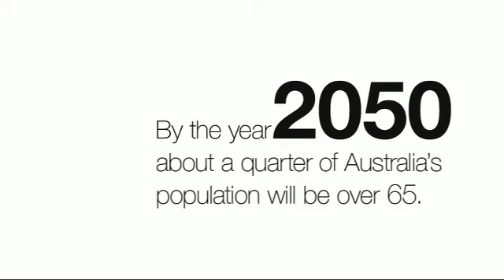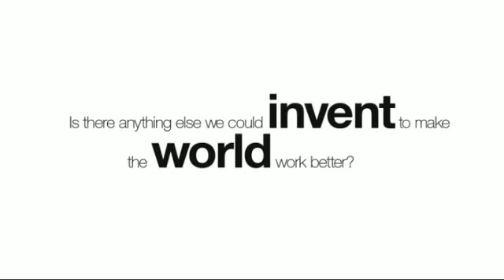IBM SAMARINDA Lodge Case Study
Learn how smarter location services systems helped one healthcare facility, Samarinda Lodge, to keep track of wandering patients and save on staff costs using an innovative Cisco messaging and location system.
Get help defining your enterprise mobility strategy, designing your wireless infrastructure and implementing and integrating the mobility design with IBM Mobility and Wireless services.